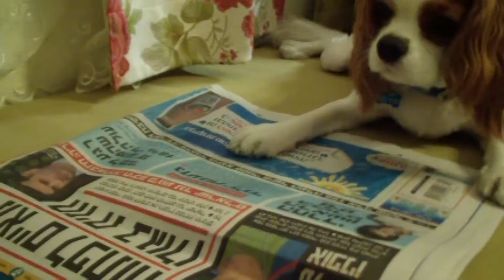Elvis, a happy dog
The Muppets / 2011